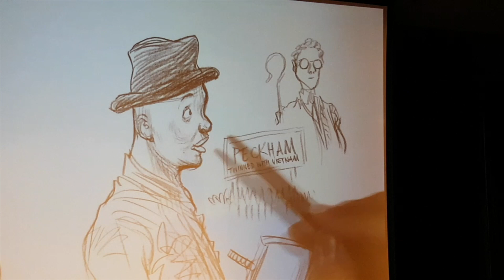Charlie Dark: My Pen is a Way for Kids to Be Heard Without Having to Shout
"My pen is a way for these kids to be heard without having to shout." Charlie Dark, poet, runner, and DJ, speaking at last night's reception announcing the shortlists of the CILIP Carnegie and Kate Greenaway Medals and the Amnesty CILIP Honour.